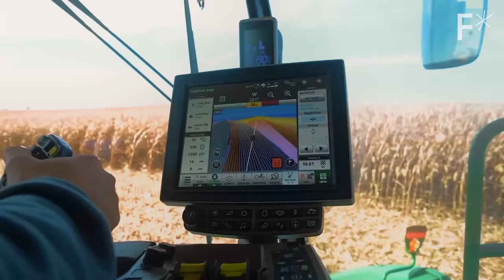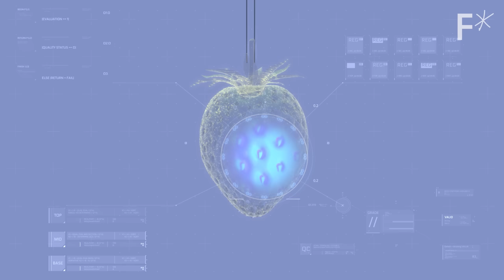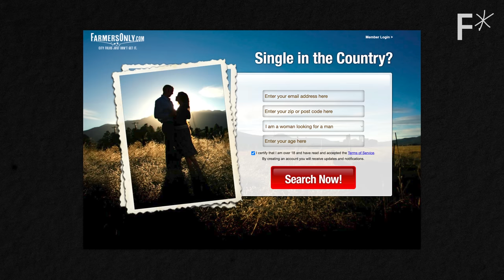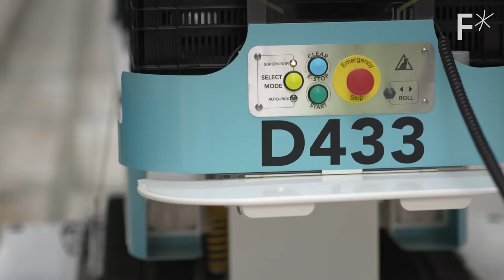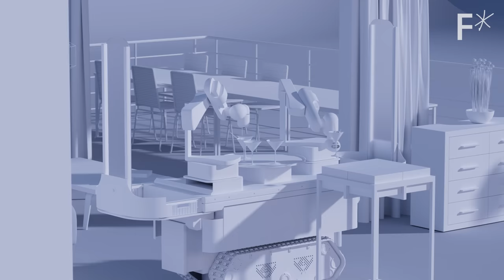The farming robots that will feed the world | Hard Reset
Food waste is a ridiculous problem. Enter the robots.

The agricultural industry is no stranger to automation. Robotics was first introduced into the industry to help guide vehicles in the 1920s, and it's now common for farmers to use GPS-guided planters, sprayers, and combines, not to mention the wide array of automated machines used elsewhere in the agricultural supply chain.

But there's one job that has been prohibitively difficult for robots: picking soft fruit. It requires a delicate and dexterous touch, as well as the ability to maneuver around the plants so that the fruit can be accessed from the best angle.

The UK-based startup Dogtooth Technologies is developing robots with just such abilities. What's more, the robots are able to gently pick berries at night and then deliver them to a chamber where the fruit can be inspected for defects. Freethink explores Dogtooth Technologies and the future of robot farming in this episode of Hard Reset.

Read more of our stories on the future of agriculture:
Supermarket uses hydroponic farm to grow veggies onsite
3 ways autonomous farming is driving a new era of agriculture